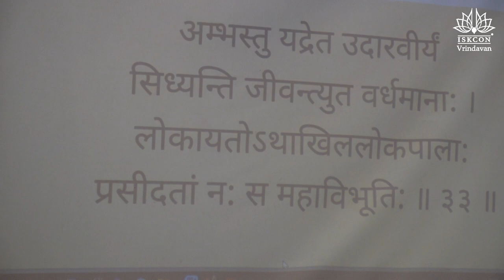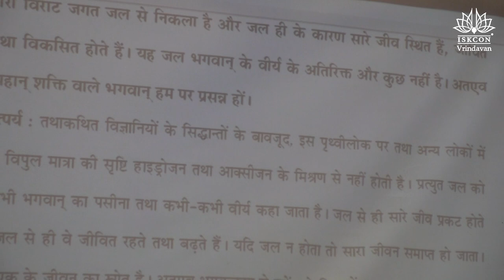H.G. Visnunam Prabhu_SB-8.5.33_05.03.2023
ŚB 8.5.33
अम्भस्तु यद्रेत उदारवीर्यं
सिध्यन्ति जीवन्त्युत वर्धमाना: ।
लोकायतोऽथाखिललोकपाला:
प्रसीदतां न: स महाविभूति: ॥ ३३ ॥
ambhas tu yad-reta udāra-vīryaṁ
sidhyanti jīvanty uta vardhamānāḥ
lokā yato ’thākhila-loka-pālāḥ
prasīdatāṁ naḥ sa mahā-vibhūtiḥ
Synonyms

Translation
The entire cosmic manifestation has emerged from water, and it is because of water that all living entities endure, live and develop. This water is nothing but the semen of the Supreme Personality of Godhead. Therefore, may the Supreme Personality of Godhead, who has such great potency, be pleased with us.

Purport
Despite the theories of so-called scientists, the vast quantities of water on this planet and on other planets are not created by a mixture of hydrogen and oxygen. Rather, the water is sometimes explained to be the perspiration and sometimes the semen of the Supreme Personality of Godhead. It is from water that all living entities emerge, and because of water they live and grow. If there were no water, all life would cease. Water is the source of life for everyone. Therefore, by the grace of the Supreme Personality of Godhead, we have so much water all over the world.